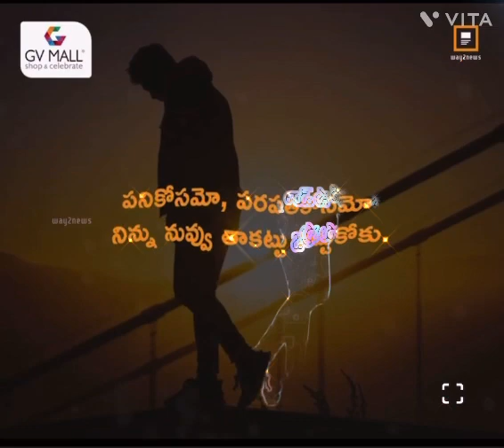don't let down your confidence for temporary situations….vennela shiva confidence bad situation